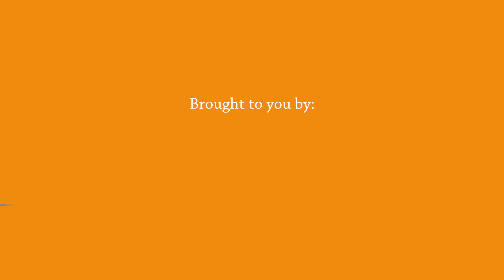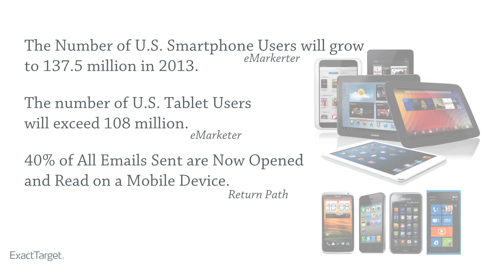Email Marketing by the Book - Why Email?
Joel Book shares some startling statistics concerning email marketing and explains why it's a digital channel that deserves our attention. Episode 1 of a monthly series where Joel highlights who, in our industry, is doing email well.

- The customer revolution has begun—and it’s never been more important to develop real relationships with your customers. Salesforce Marketing Cloud is the world’s most powerful 1:1 digital marketing platform, helping you make the most of every customer interaction.

Are you ready to create personalized, cross-channel customer journeys that deliver exceptional brand experiences? The future of digital marketing is here. See why Salesforce Marketing Cloud is excited to be leading the way.

Want to stay up-to-date on digital marketing? The Salesforce Marketing Cloud blog publishes everything you need to stay ahead of the curve, including best practices, tips, trends, and recent research